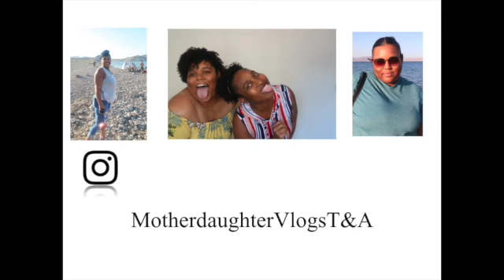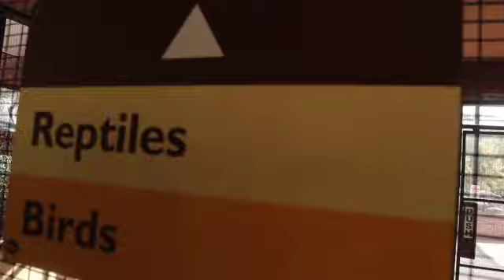PHOENIX ZOO VLOG 2021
Hey Guys Hopefully Your Enjoying Our Videos Also Thank You Too Everyone That Subscribed To us & Following Us On Our Journey We Have More Video Coming Soon So Stay Tune 🥰 Also Leave A Comment Talk To Us !
***MotherDaughterVlogsT&A | INSTAGRAM
***Aaliyah | INSTAGRAM
***Toya | INSTAGRAM
* Snap Chat
Aaliyah_leeler
q_ueenkenyatta